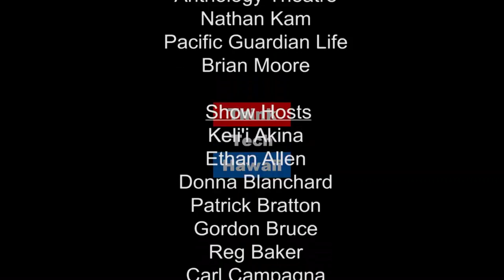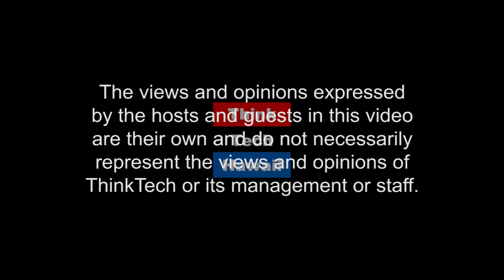Farmer Community Organization and Motivation - CSA Collaborations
Justine Espiritu returns to talk to Matt Johnson about her transition from being a self-proclaimed failed farmer to a well-connected farmer community organizer and motivator!